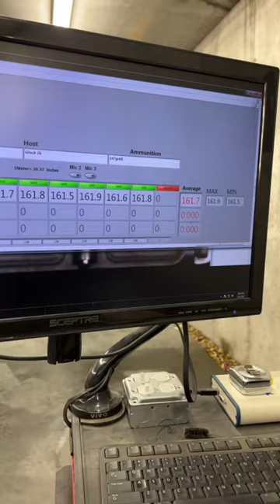Hollywood V Reality: Pillow Edition. By popular demand, we give you the pillow suppressor.